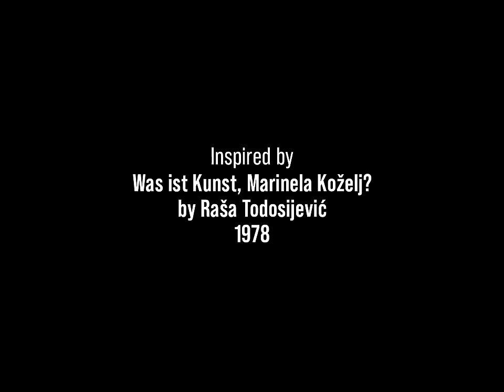Laibach : THE ENGINE OF SURVIVAL (Official video)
The Engine of Survival - new single by Laibach (featuring Donna Marina Mårtensson)

Video created by komposter

Lyrics: Marina Mårtensson, Luka Jamnik
Arrangement: Luka Jamnik, Marina Mårtensson
Additional cello arrangement: Anže Rozman
Produced by Luka Jamnik
Mixed and mastered by Matej Gobec

Performed by:

Milan Fras: lead vocal
Marina Mårtensson: lead & backing vocals
Luka Jamnik: synthesiser, programming, electronics, backing vocals
Vitja Balžalorsky: guitar
Bojan Krhlanko: drums & percussion
Roman Soto: cello

Lyrics:

THE ENGINE OF SURVIVAL

TAKE MY BROKEN HEART AND COME WHAT MAY, COME WHAT MAY.
WE ARE STRONG ENOUGH, I’M NOT AFRAID, NOT AFRAID.

YOU CAN BE THE SUN, I WILL BE THE MOON.
CHASING YOU AROUND, NEVER TOUCHING GROUND.
I WILL COME LIKE WAVES CRASHING AT YOUR SHORE.
WE’LL COLLIDE IN DARKEST NIGHTS.

EVEN IF THE SUN FALLS DOWN, I WILL SHINE ON YOU
EVEN IF I LOSE MY VOICE, I’LL SING FOR YOU
EVEN IF BLACK RAIN FALLS, I WILL COVER YOU
EVEN IF I LOSE IT ALL, I’LL FIGHT FOR YOU

WITH LOVE THAT’S MORE THAN LOVE, MORE THAN PAIN, MORE THAN PAIN
BREAK MY WALLS OF STONE, AND COME WHAT MAY, COME WHAT MAY

EVEN IF THE SUN FALLS DOWN.
EVEN IF I LOSE MY VOICE.

Lyrics: Donna Marina Martensson and Luka Jamnik